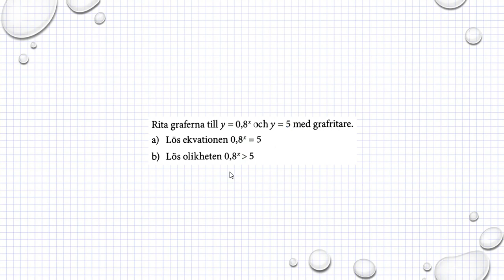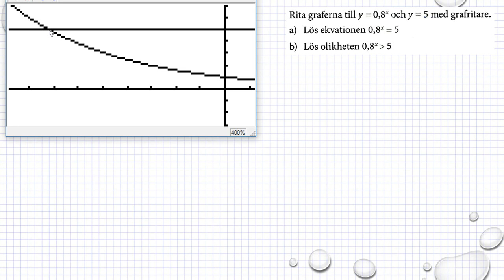Matematik M Holmström Kapitel 4 Exponentialfunktioner Ma 2b 4079 Ma2c 3303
Matematik M  Holmström   Kapitel 4   Exponentialfunktioner   Ma 2b 4079     Ma2c 3303        Besök gärna min google site för mer matte videoklipp :